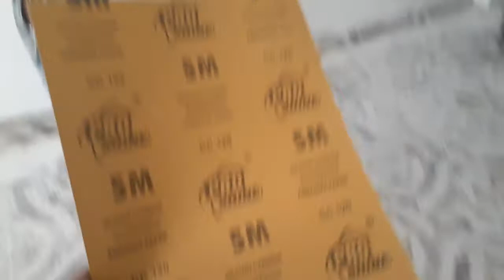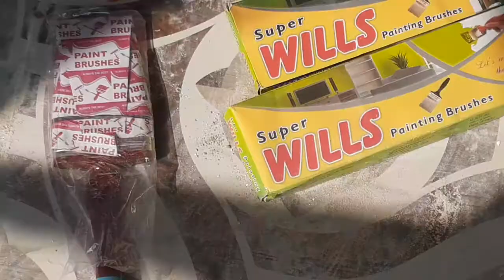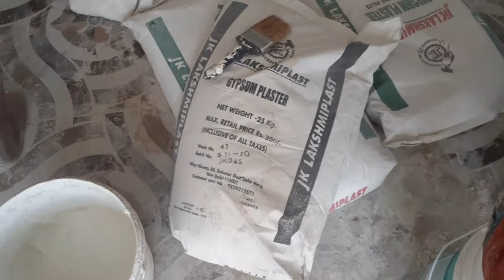HOW TO USE FLINT PAPER ON WALL PUTTY